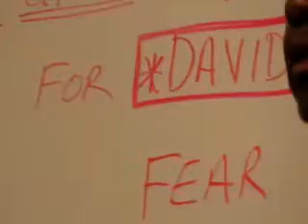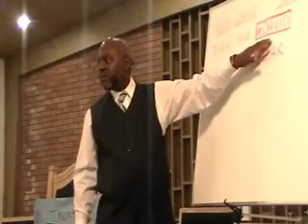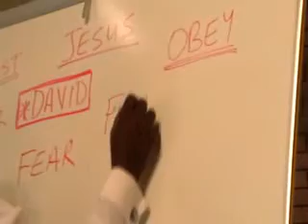1 Samuel Ch. 17 / Part 1 of 6 - Dr. Bishop Anthony Hill - Bethel No. 2 A.P. Church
Bible Study
1 Samuel Ch. 17 / Part 1 of 6
Dr. Bishop Anthony Hill

Bethel No. 2 A.P. Church

Tune in to Dr. Hill's radio broadcast every Sunday at 6 p.m.
at 1050 on your AM dial. (Cincinnati)
Sunday mornings, we are on radio station 1160 on your AM dail at 8:30 a.m..

Visit us in person at:
2319 Quebec Road
Cincinnati, Ohio 45214
Telephone Us:
 Dr. Bishop Anthony Hill: Pastor